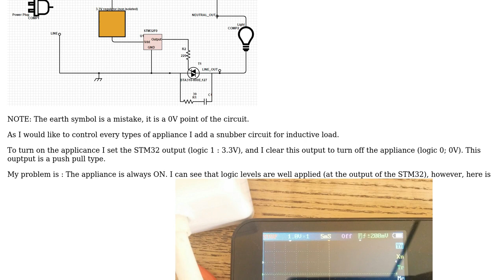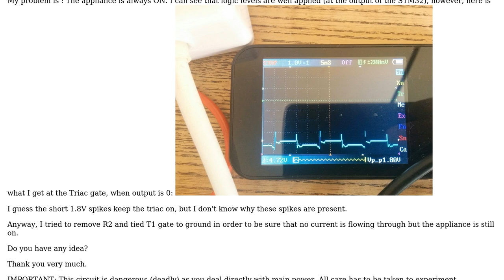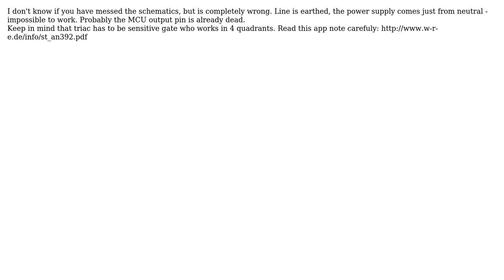Electronics: Triac BTA316 does not turn off (3 Solutions!!)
Electronics: Triac BTA316 does not turn off

With thanks & praise to God, and with thanks to the many people who have made this project possible! | Content (except music & images) licensed under CC BY-SA | Music | Images & others | With thanks to user yipyop31 user student user Marko Bursic user ammar.cma and the Stack Exchange Network Trademarks are property of their respective owners. You are responsible for your own actions.